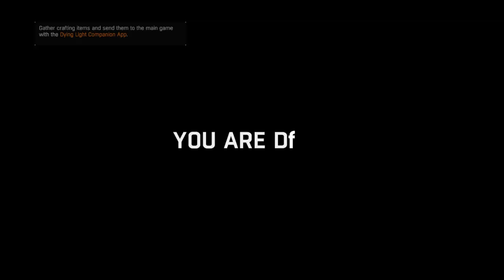Dying Light Prison heist ps4 gameplay